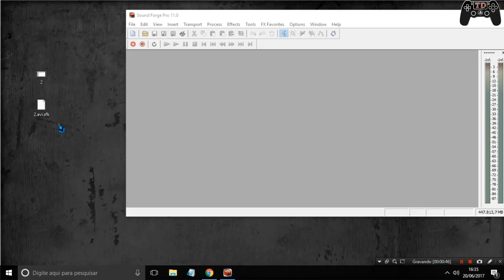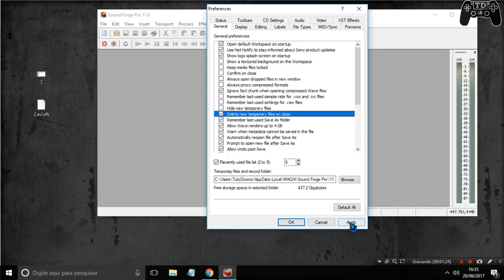Como fazer o Sound Forge Pro deletar o arquivo sfk automaticamente